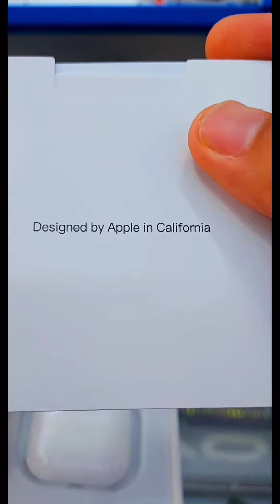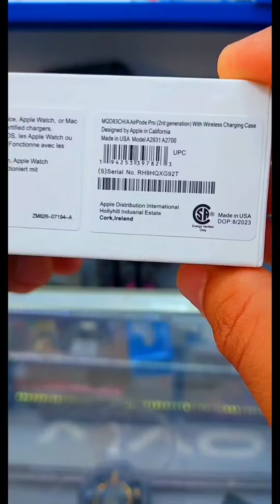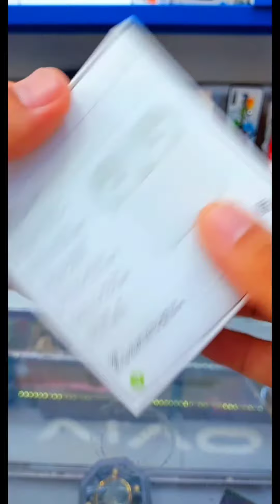Airpods 3 A Class Combo Offer